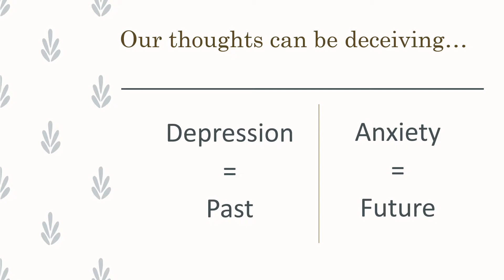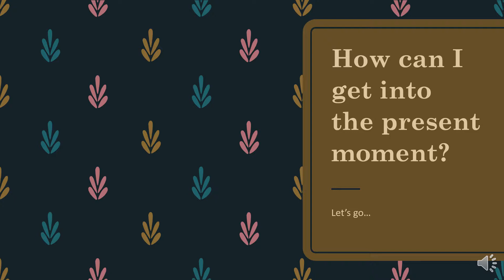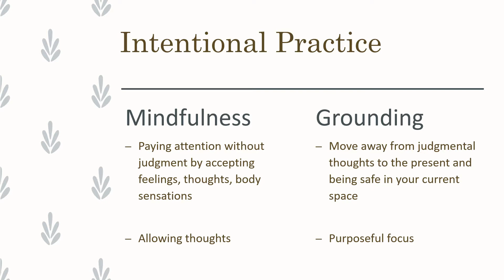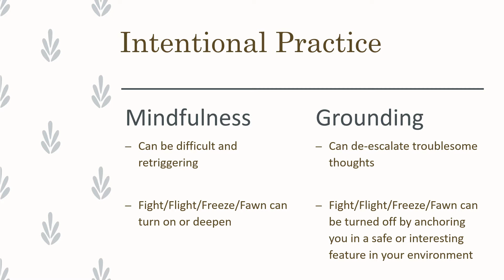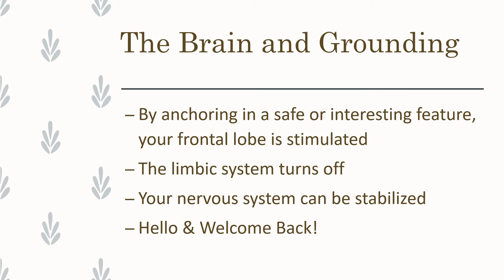Mindfulness or Grounding? What to use for PTSD and Complex Trauma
While many survivors turn to meditation and mindfulness for stress relief, these may actually worsen triggers and flashbacks for some, when healing from trauma. This brief video provides an overview of Mindfulness and Grounding for trauma survivors.

Are you a trauma survivor who has used meditation? Or grounding? What are your experiences with both?